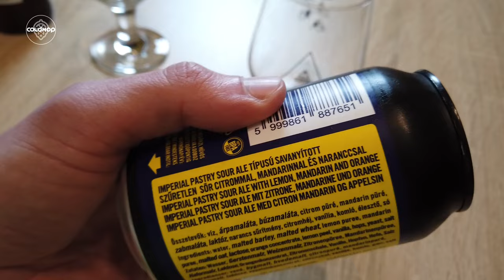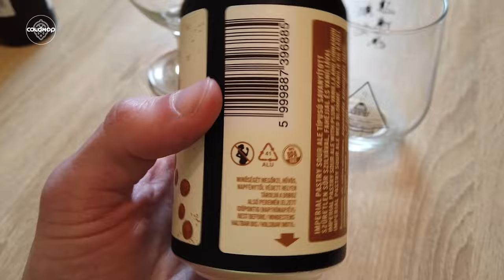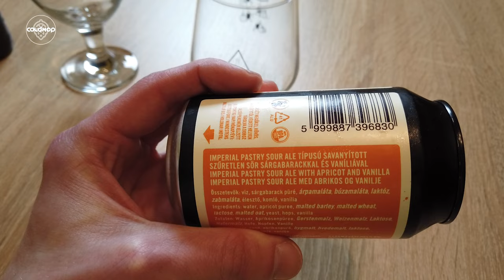🍰 Sütik helyett pálinkát és légfrissítőt kaptunk 😳 | 🇭🇺 Magyar pastry ale sörök tesztje (feat. Timi)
Ismét megvendégeltük Timit néhány italra – nem is akármilyenekre: mivel a süteményes ihletésű sörök, azaz a pastry sour ale-ek világa számunkra is ismeretlen terep volt eddig, így összeválogattunk egy ötös mezőnyt a hazai kisüzemek kínálatából. Minden bizonnyal nem ennyi a teljes paletta; mindenesetre ebben a körben a Szent András Sörfőzdétől az Almás Rétes, a Mad Scientisttől pedig a Meggyes Pite, a Rákóczi Túrós, a Royal Lemon Trifle és a Szilvás Gombóc kerül terítékre.

Műsoraink nem szponzorált tartalmak, a videókban kizárólag a kóstolók egyéni véleménye hangzik el. Célunk az elfogultság kiküszöbölése, nem célunk a rosszabbnak ítélt márkák és termékek lejáratása.

► Találj ránk az Instagramon, a TikTokon és a Facebookon is: @coldhop.hu ◄

00:00 Bevezetés
01:24 Szent András Sörfőzde – Almás Rétes
03:45 Mad Scientist – Royal Lemon Trifle
06:22 Mad Scientist – Szilvás Gombóc
09:17 Mad Scientist – Rákóczi Túrós
12:29 Mad Scientist – Meggyes Pite
15:11 Ítélet